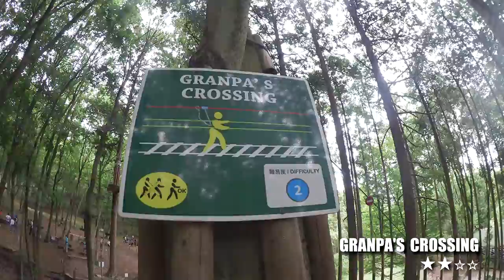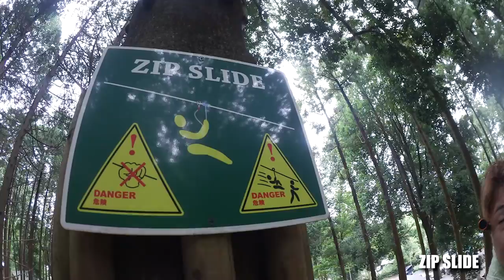フォレストアドベンチャーおおひら ディスカバリーコース2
『フォレストアドベンチャーおおひら・ディスカバリーコース2』の全アクティビティです。

このコースは途中難しいアクティビティのある場所で進路が二つに分かれ、比較的簡単なアクティビティで難しい方をパスすることが出来ます。

施設名：フォレストアドベンチャーおおひら
住所：栃木県栃木市大平町西山田857

撮影時期：2015年8月
撮影機材：Canon iVIS mini X + Panasonic A1H